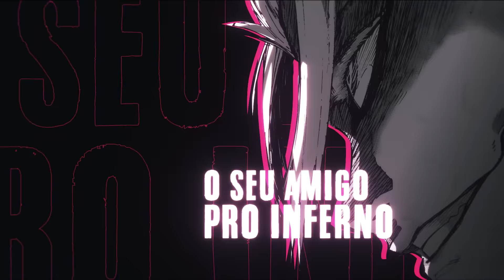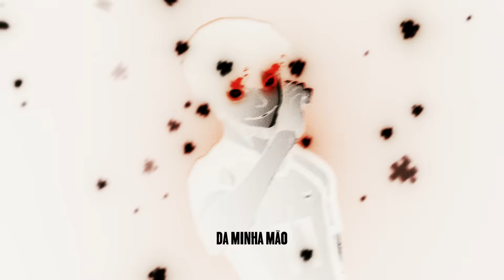Isagi Yoichi pt.2 (Blue Lock) | Meu Ego | Kaito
Ficha
Voz: Kaito (@kaitinhoofficial)
Mix/Master: Tec (@mixbytec)
Edição: Kuroshit (@_kuroshit), Ivou (@Ivolasmiojo), Yuma (@NenYuma), Alu (@Alu_nhaa), CGZ (@cgz_ae), Karuzo (@Karuzo_editor), Luxxy (@sirluxxy)
Ilustração/Thumb: Zerado (@zerado_d)
Instrumental: ZG (@zg.murilo)

 🎵 Sempre vou voltar, eu sempre vou voltar melhor 🎵